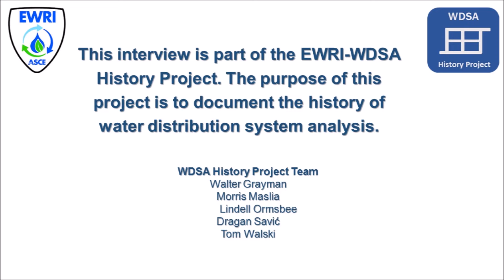Don Wood WDSA History Interview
WDSA History Project interview with Don Wood. Recorded on July 14, 2015 in Dallas, TX. Interview conducted by Lindell Ormsbee.